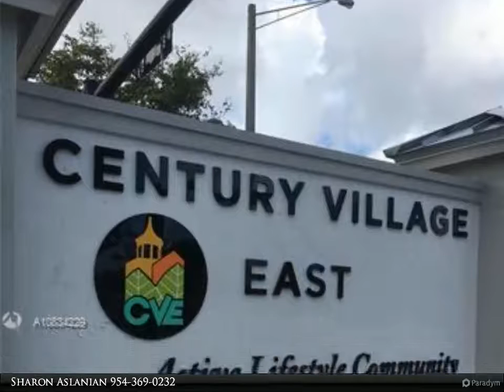Berkshire Hathaway HomeServices Florida Realty - 194 Durham D #194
$55,000, 2 bed, 1.50 bath, MLS# A10834229

Nice Clean, furnished 2br/1.5 Ba ground floor unit. Great condition*Furnished and ready to move in. Nice tile throughout. Relaxing garden view from your enclosed patio* Building is well kept and beautifully landscaped* Active 24 hour man gated community* Free transportation inside and outside the community* Enjoy swimming*Tennis*Pickle Ball*Shuffle Board*Plus a 55,000 sq. ft. Clubhouse offering a great lifestyle!! 1500 seat Theater* Love shows* Free Movies* Fitness Center* Hobby Classes* Arts & Crafts* And much more, never get bored!! Close to all amenities* Super Target, *Marshall's* TJ Max, etc* Doctors close by too* 4 miles to award winning Deerfield Beach and Pier* Short distance to major highways* Association states that this is an over 55 community.

Sharon Aslanian
Berkshire Hathaway HomeServices Florida Realty